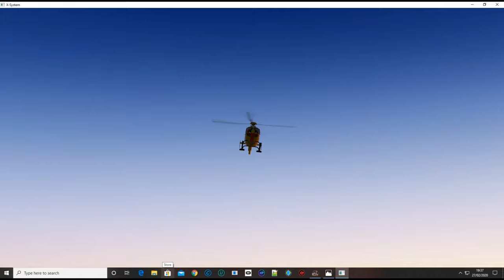Royal London Hospital - XPlane 11, Wonky Joystick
Royal London Hospital - XPlane 11.
Time for a new pair of pants! I can't believe how stressful this landing is and thank god no patient on board.😟😟😟

Wonky Joystick Productions
A voice Made For silent Movies
Videos For fun